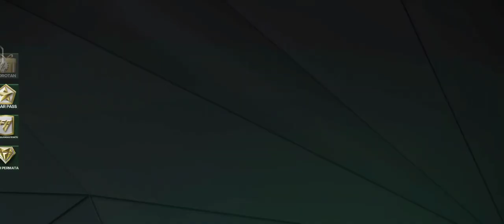AUTO WIN!! FC Mobile Takticks 3-5-1-1 vs 4-2-4 Mode Manager. 4-2-4 Win!!